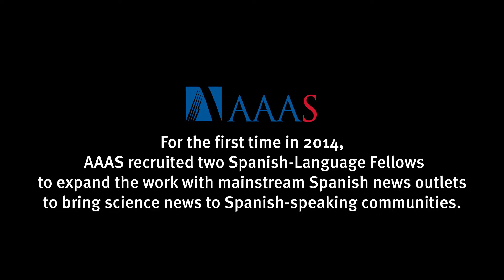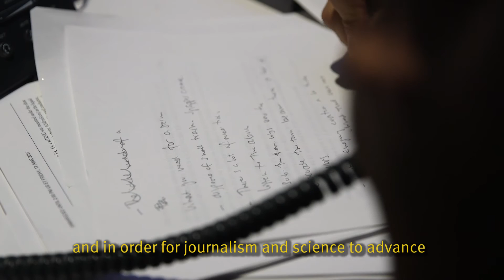AAAS Spanish Language Mass Media Fellow 2016: Pedro Piqueras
Increasing public understanding of science and technology is a principal goal of AAAS. For some 40 years the Mass Media Science and Engineering Fellows Program has helped develop scientists, engineers, and mathematicians who are well-versed in communicating complex ideas to a general audience via placement in media sites across the United States. The importance of increasing public understanding of scientific issues, like the environment and health, is increasing. Reaching out to specific communities, especially those not well served by mainstream science media, is required to make sure science communication and education is available to everyone.  We wish to focus on serving the growing Latino populations of the US by supporting science communication and education in the language of those communities and by addressing issues of importance to the communities.